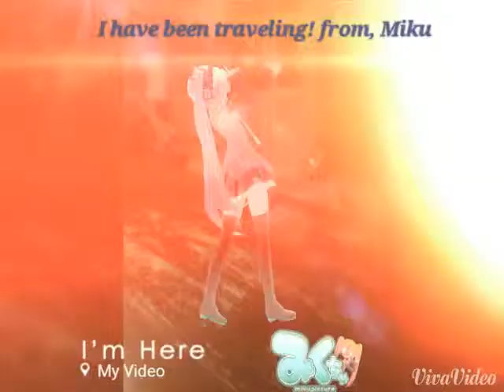Miku has been traveling!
I took these pictures on my tablet with a Miku app so ya